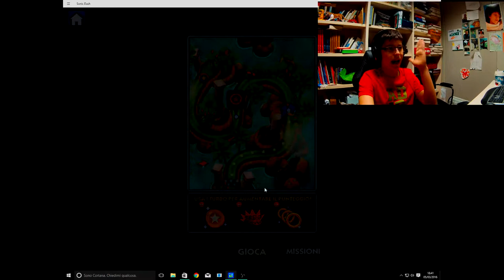Sonic Dash giochio da smart phone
Diemi se vi piace e se volete altri episodi di questo gioco.